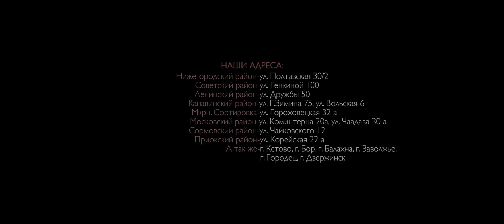ONLINE HIP-HOP CLASS BY DANCE-COOL | CHOREO BY Meshkova Anna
FOLLOW